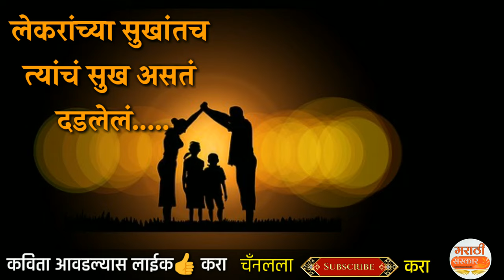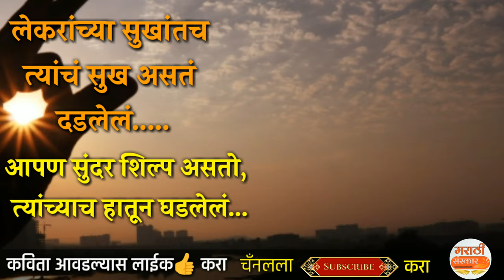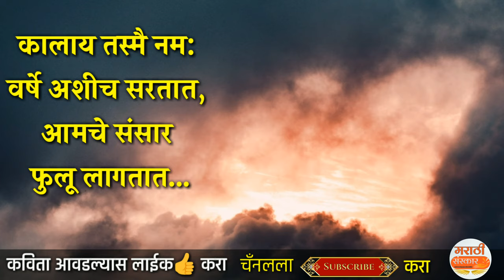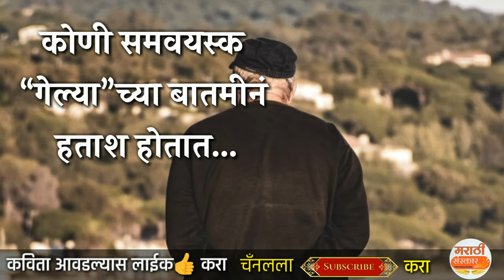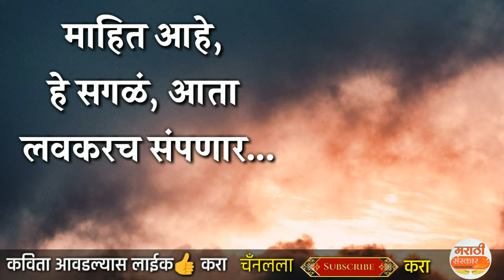आई वडिल | काळजाला भिडणारी एक सुंदर कविता | Aai baba | Heart touching poem | marathi sanskar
*मीत्रानो मी आपल्यासाठी एक हृदय स्पर्शी मराठी कविता घेऊन आलो आहे

आई बाबा

या कवितेच्या

*फक्त पहिल्या चार ओळी वाचल्यात ना, तरी तळापर्यंत येते
पहील्या चार ओळी वाचल्या कि
संपूर्ण वाचाल याची खात्री आहे* .

धन्यवाद!